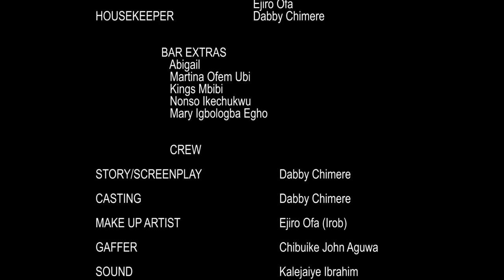IVIE Full Movie | Deyemi Okanlawon | Oma Nnadi | Mary Uche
Synopsis: Ivie secretly fights a hidden battle. Her marriage is in turmoil. Her husband is unsupportive and wants a divorce. Ivie will not let him have it that easy and uses her wits to fight for her marriage.

Watch your Latest and Exclusive Nollywood Movies, starting with as little as $4.99 a month.

ABOUT GIDI BOX OFFICE
Gidi Box Office is an exciting and unique movie streaming platform featuring the latest and best in Nollywood films.

Our platform is purposed around offering convenient access to cinematic Nigerian films on your media streaming device. You can now watch innovative Nollywood content either on the go, or if you’re lounging at home.

Boasting an extensive catalog of box office and independent hits, Gidi Box Office has so much on offer for your entertainment.